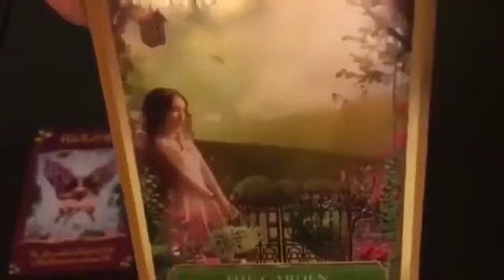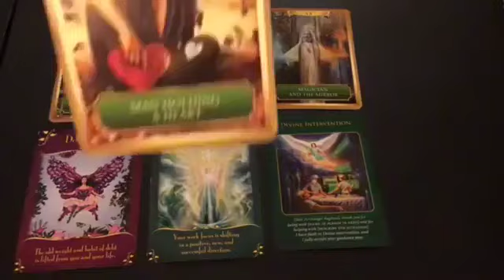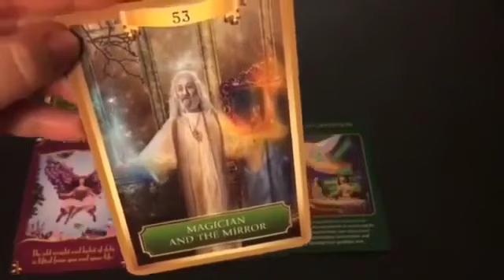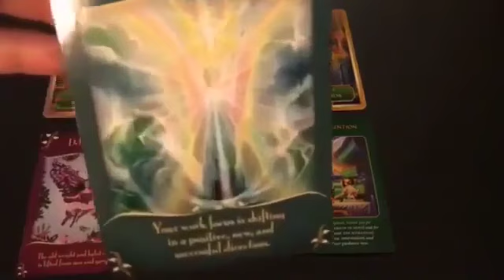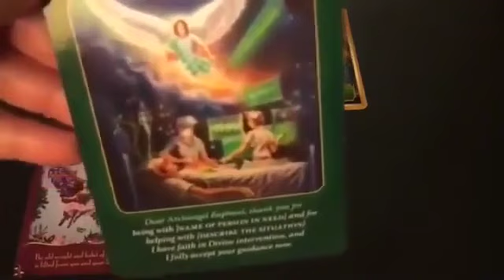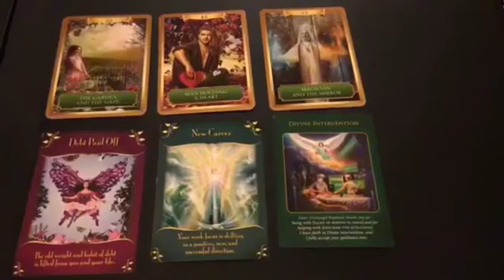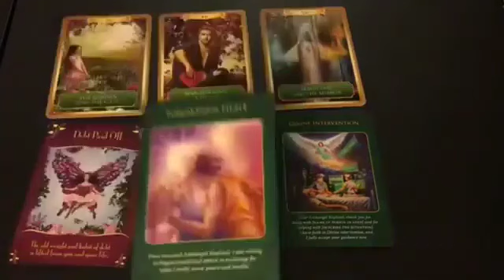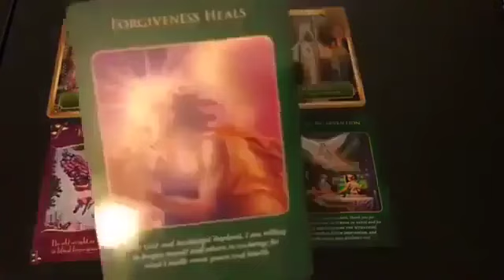Virgo ♍ Don't be FOOLED ! it's not what it seems 🥰 They have no intention of Letting you go ❤🔥